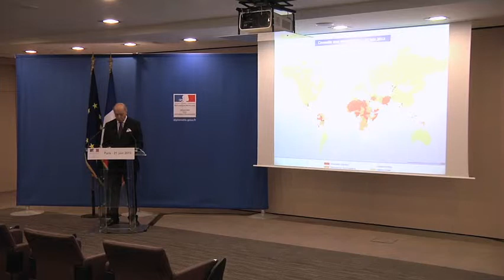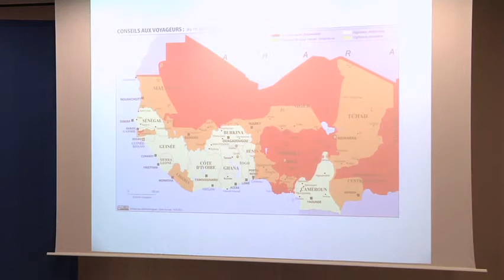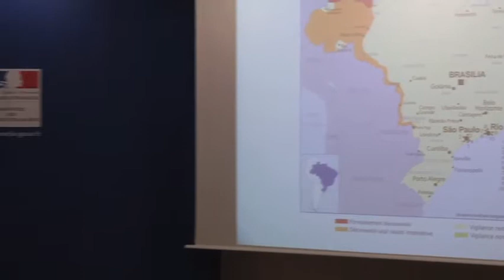Ariane et Conseils aux Voyageurs : point de presse de Laurent Fabius (21.06.13)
Laurent Fabius, ministre des Affaires étrangères, a accordé, à la veille des vacances d"été, un point de presse pour présenter la nouvelle version des Conseils aux voyageurs et le dispositif Ariane, en présence de Didier Le Bret, directeur du Centre du Crise.

Instragram : @francediplo